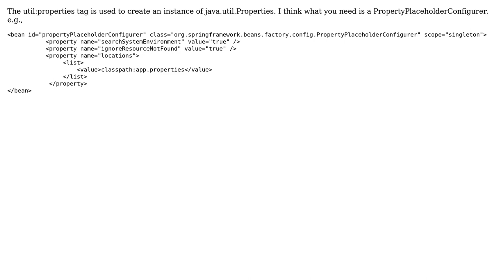spring replace bean name in config file with value from property file (2 Solutions!!)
spring replace bean name in config file with value from property file

With thanks & praise to God, and with thanks to the many people who have made this project possible! | Content (except music & images) licensed under CC BY-SA | Music | Images & others | With thanks to user user3485807 user Priyesh user Prasad and the Stack Exchange Network Trademarks are property of their respective owners. You are responsible for your own actions.